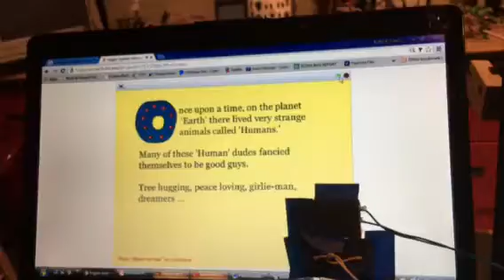Experimental Theater Good Guy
Can a good guy resist tempation?